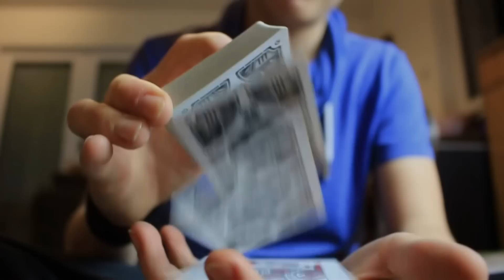magic tricks // card tricks // flourishes // MARV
Heute einige magic tricks ( Zaubertricks) mit Karten und Gummibänder. Zusätzlich noch Flourishes und so weiter, also einfach alles auf einmal ^^